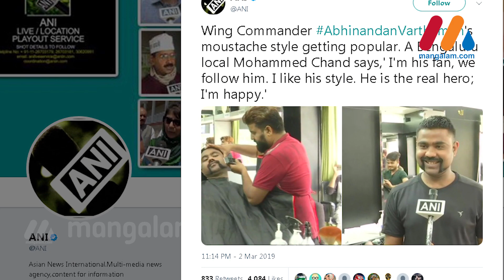അഭിനന്ദന്‍ സ്‌റ്റെല്‍ മീശ ട്രെന്‍ഡാകുന്നു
മലയാളിയോടാ കളി... പാക് ബാര്‍ബര്‍ ഷോപ്പില്‍ കയറി 'അഭിനന്ദന്‍ സ്‌റ്റൈല്‍' മീശ വെപ്പിച്ച് പകരംവീട്ടി സൗദിയിലെ രണ്ട് മലയാളികള്‍; അഭിനന്ദന്‍ സ്‌റ്റെല്‍ മീശ ട്രെന്‍ഡാകുന്നു... ബാര്‍ബര്‍ ഷോപ്പുകളില്‍ തിരക്കേറുന്നു